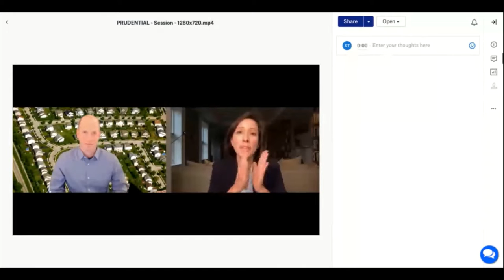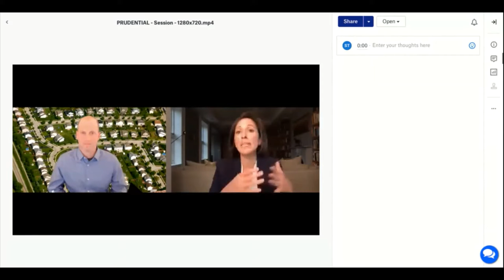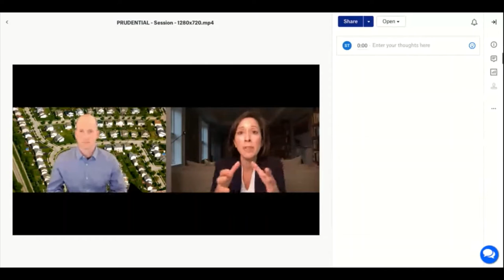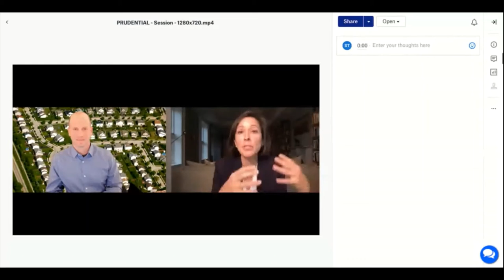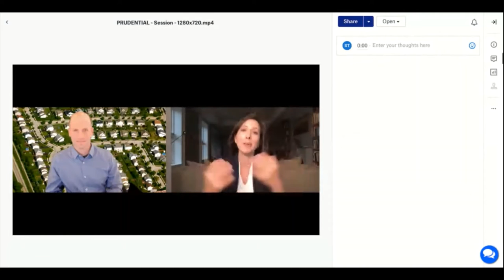SOCAP Virtual - The Potential of Desegregation Through Zoning Reform - Conversation with Sara Bronin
SOCAP Virtual - At The Intersection of Money and Meaning

Join Reuben Teague as he talks to one of America's most innovative leaders in building a grassroots coalition to tackle local laws that limit economic opportunity, restrict racial integration, and raise barriers to investment in affordable housing. Professor Sara Bronin, founder of Desegregate Connecticut, will dive into how zoning emerged as a way to divide people, how it persists in a more insidious form today, and what we as an impact community can do to get involved and address this challenge.

Speakers:

Ruben Teague - Prudential
Prof. Sara Bronin - Desegregate CT